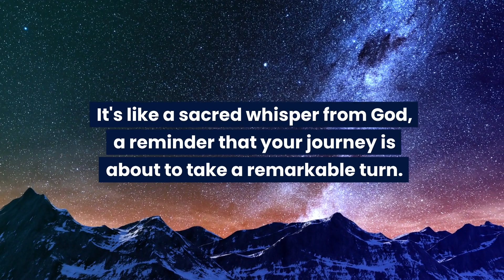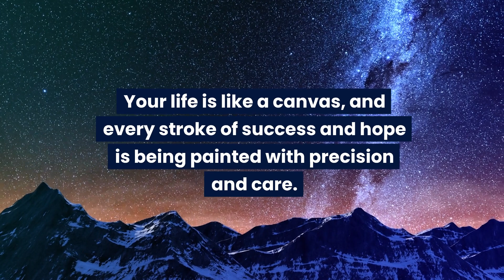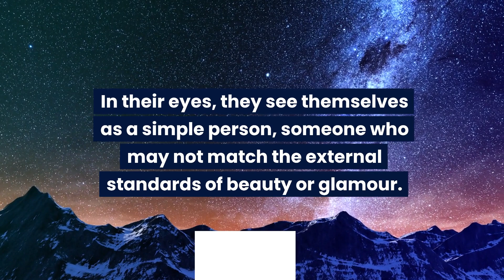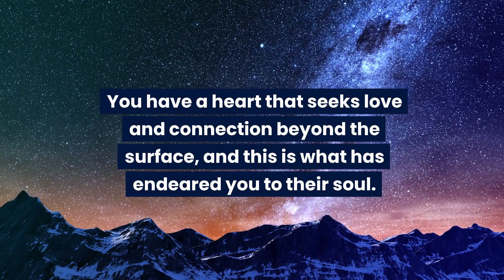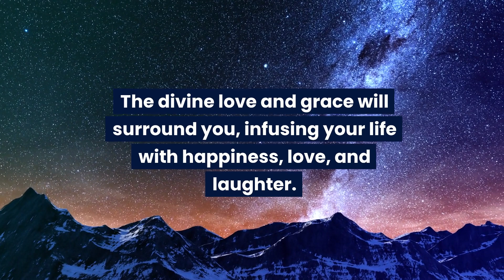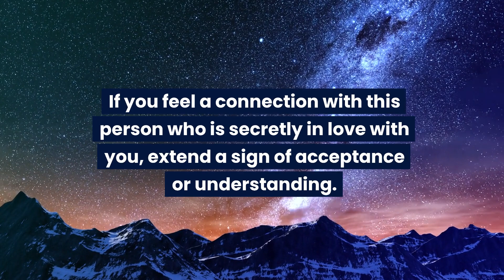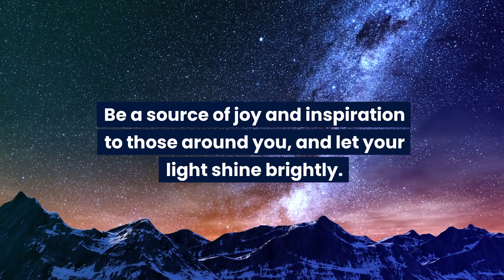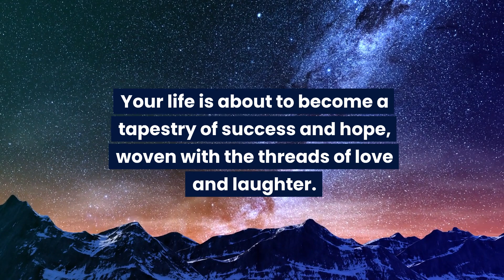God: Someone's heart beats faster whenever they think of you. The name of the person is...